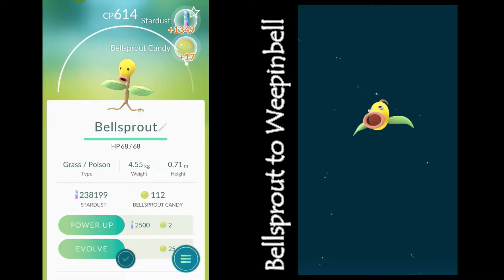Evolve - 5km Bellsprout to Weepinbell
Watch this side by side of 5km egg hatching into Bellsprout & a bigger Bellsprout evolved into Weepinbell.  Enjoy!